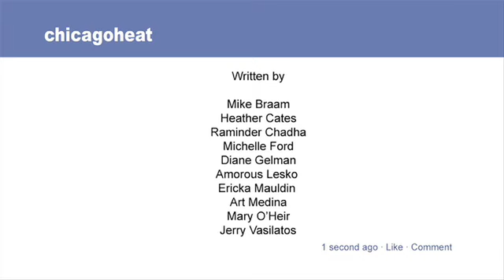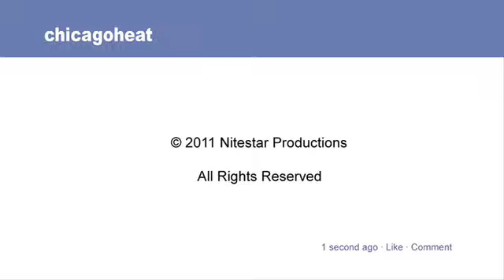Chicago Heat - 2011 Chicago 48 Hour Film Project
Nitestar Productions newest short film entry for the 2011 48 Hour Film Contest, the inner city cop thriller "Chicago Heat". Starring Nicole Slapnicker, Monika Belcik, Kyle Hillman and Tony DeGuide.

Police Lieutenant Naomi Warren follows a lead provided by Metro Crime Blogger Lora Engdahl related to the deaths of 3 undercover officers and uncovers corruption within her own detectives division.

"Chicago Heat" was made for the Chicago region 48 Hour Film Project a film-making competition which challenges filmmakers to write, produce, and deliver a short 7 minute movie in just 48 hours (2 days). We were assigned the genre "Film De Femme" on Friday night and the character Lora Engdahl, writer, the line of dialogue "I better not see this on Facebook" and the required use of a balloon as a prop.